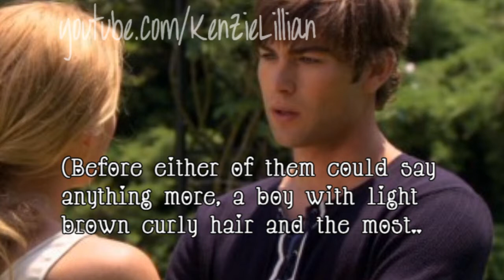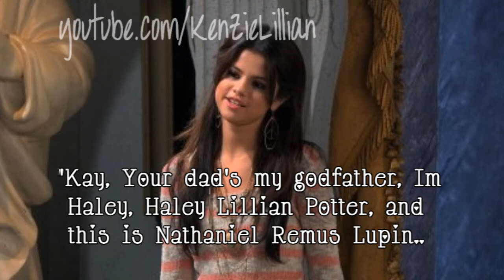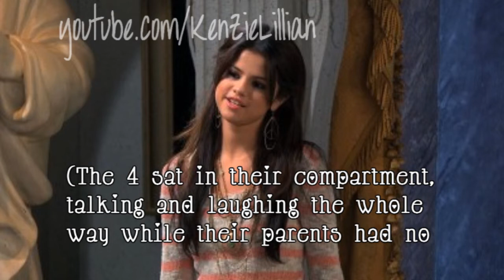In Moments Of Need Chapter 1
Hey everyone so you you read right heres a new story:) I didnt make a trailer cuz ive already wrote so much of and i was excited to start posting. i know i said no new stories but i love this one so much and i already have 4 chapters written and im just in love with it. but i WILL NOT force myself to write more of this. I will update as i write:) Since i already have a little bit more written ill try and have more up soon cuz i know this is borning... and btw DO NOT make Rude comments about how the characters dont look their age. I know that.